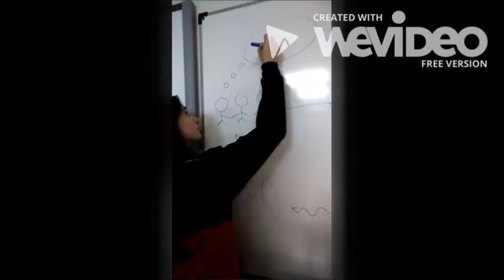Don't It my World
Nuestro clip-metraje narra a través de unos dibujos la evolución del mundo con el paso del tiempo y como poco a poco nos lo estamos cargando.Las nuevas generaciones nos hemos propuesto hacer algo al respecto así que ¡¡¡AYÚDANOS!!!